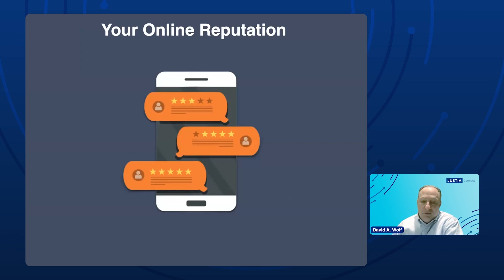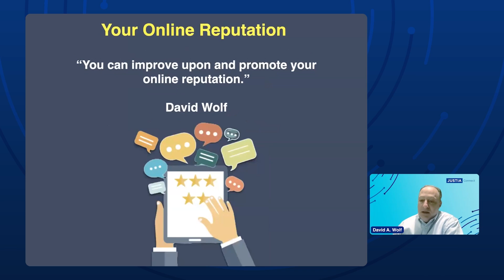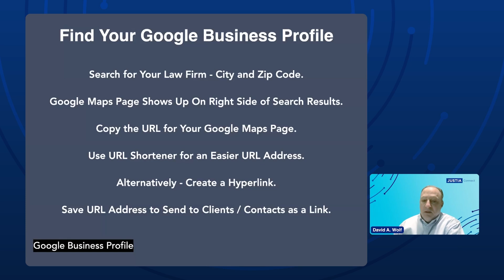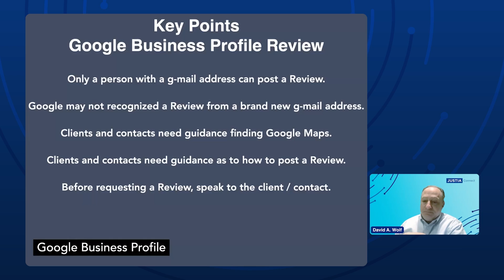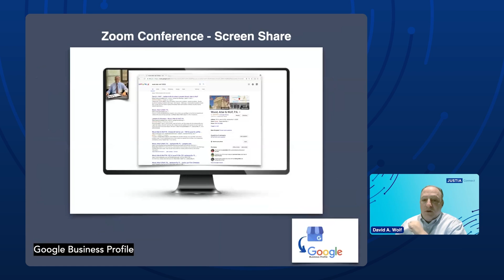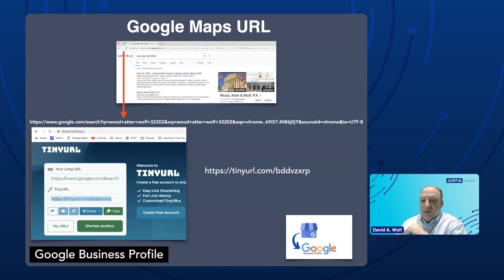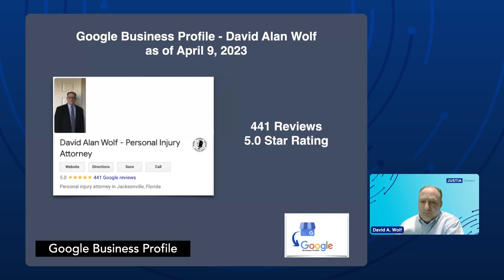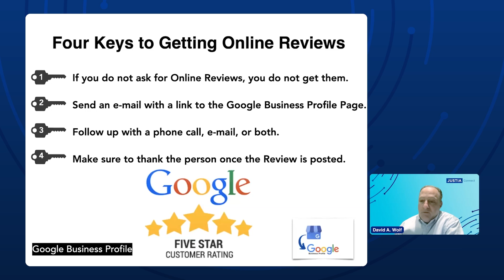Your Online Reputation | Effective Digital & Traditional Marketing for Small Law Firms Part 2 of 5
Hello, in this segment of our Effective Digital & Traditional Marketing for Small Law Firms webinar, David Wolf talks about how reviews and your online reputation plays an important part in your marketing strategy.